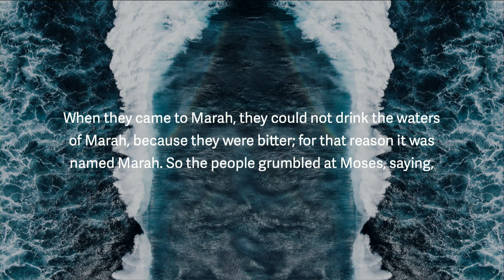Moses | Part 4: Encountering God in Tough Times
The Israelites are in the desert, desperately thirsty, and the only water they can find is bitter. God calls Moses to throw a piece of wood into the bitter water and it becomes sweet - and in the same way, Jesus is able to turn the bitterest things in our lives sweet as well. Terry Virgo continues our Moses series.